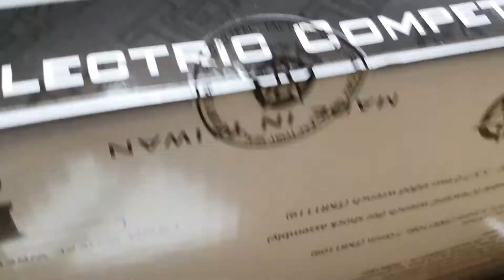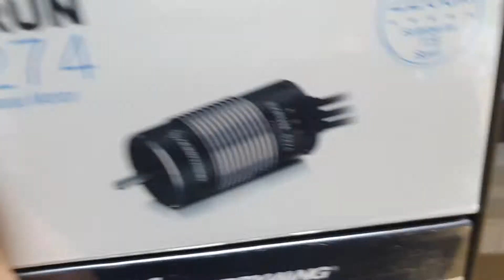2021-10월21일((☆1교시+출고1대8트러기+TKR9600 ET48 2.0 튼튼!!ET482.0!☆전문RC몰